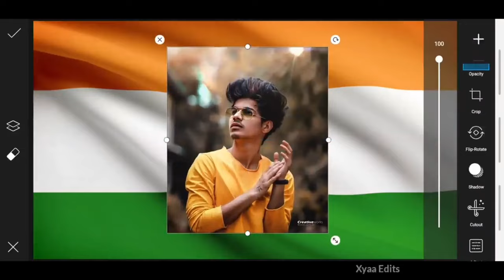independence day photo editing in PicsArt Mobile 🇮🇳😍